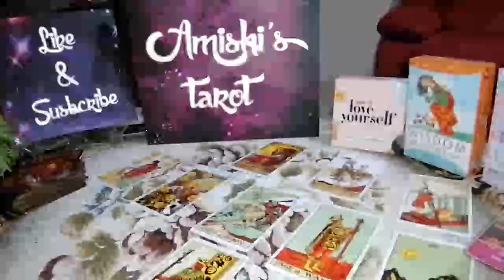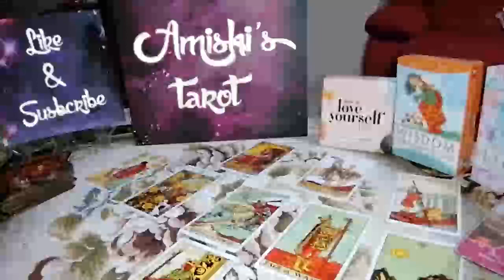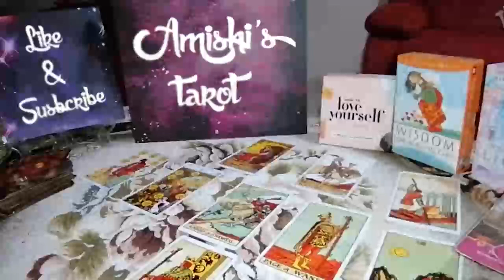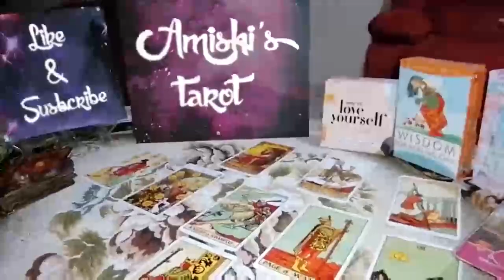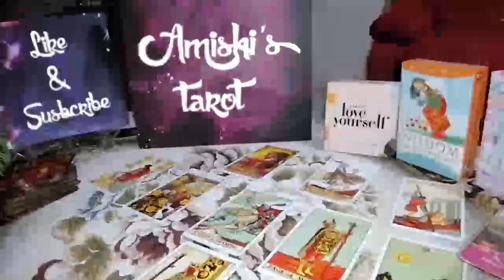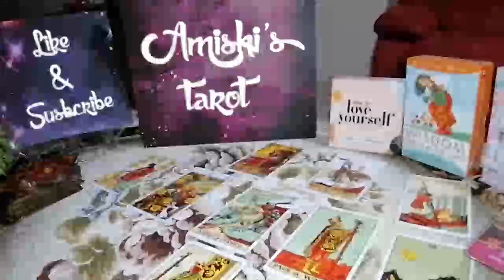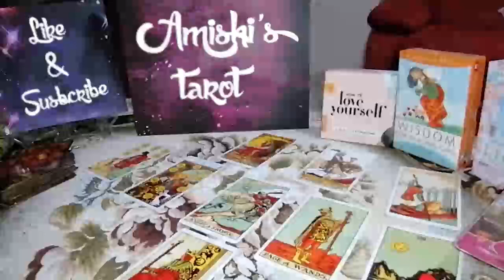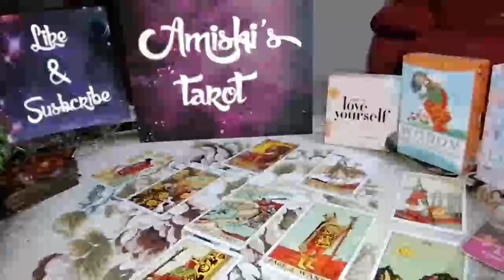VIRGO Tarot Love Reading, Forgive !!! They are Miserable !!! You're their One !!